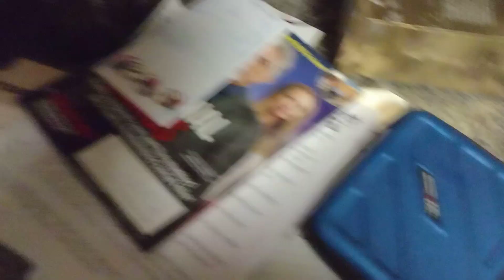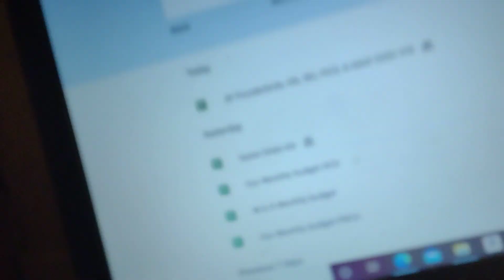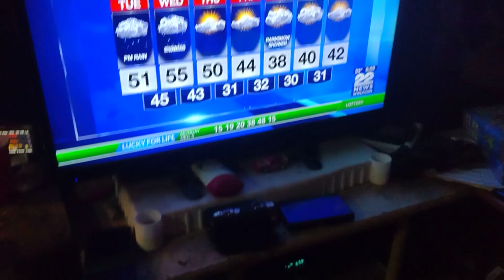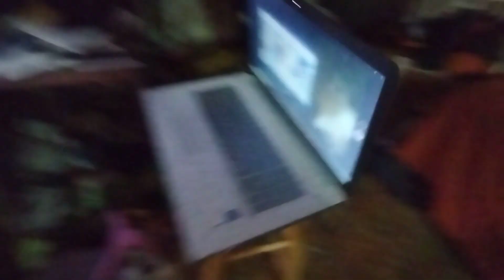WFSB(/WSHM) cbs mornings Georgia runoff